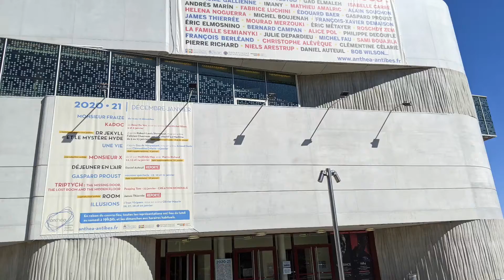La Fontaine à Anthea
Création théâtrale pour les 400 de Jean de La Fontaine au théâtre Anthea d'Antibes